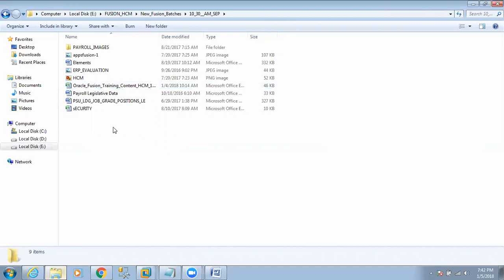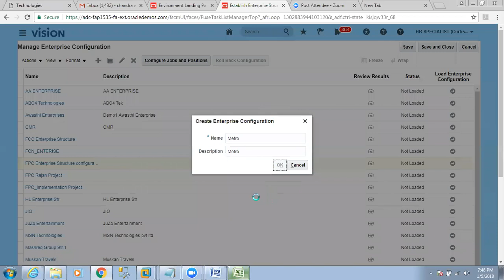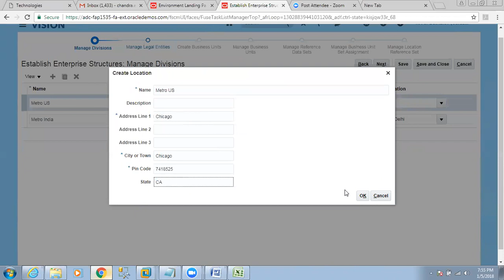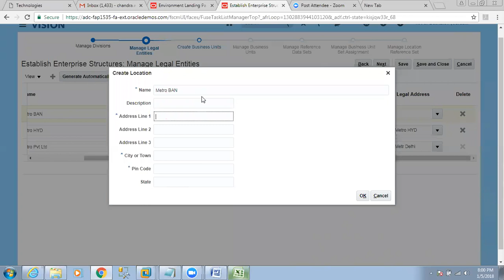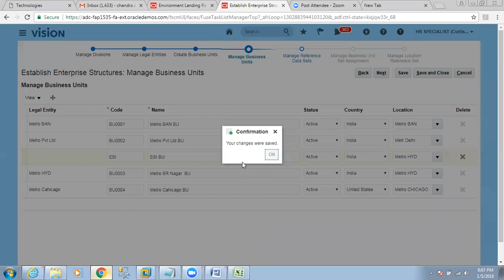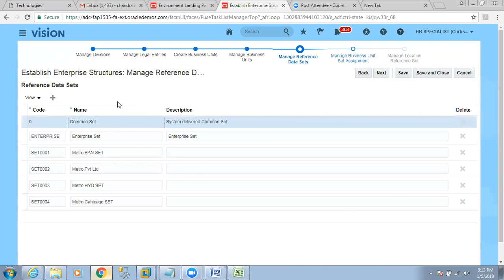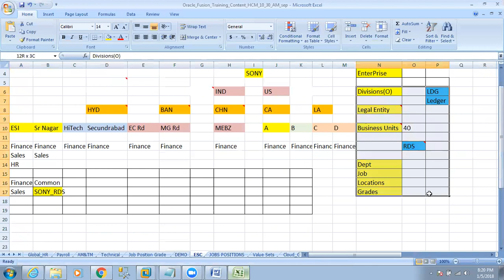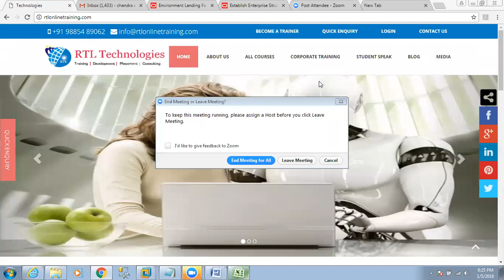Oracle Fusion HCM Cloud Class Room Training 8885589062 RTL Online Training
RTL Technologies
Flat No – 301, 3rd floor,Bhanu Towers
Opposite to ESI Hospital
Erragadda, Hyderabad